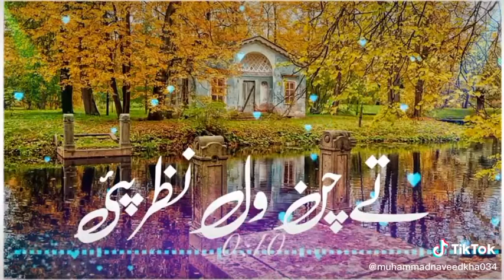Status maiye 2020 latest song for tiktok 😍